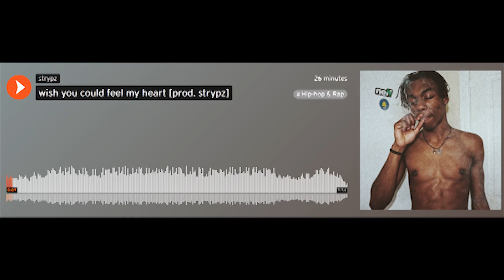wish u could feel my heart [prod. strypz]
LEASE : $15
EXCLUSIVE : $400